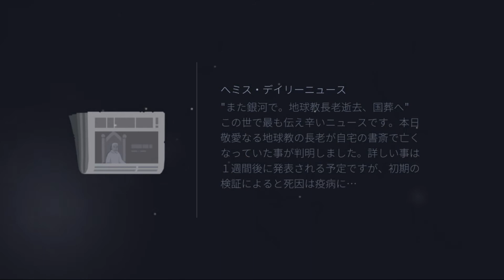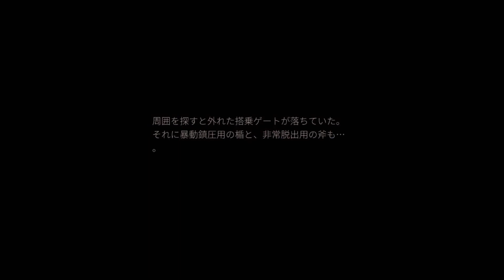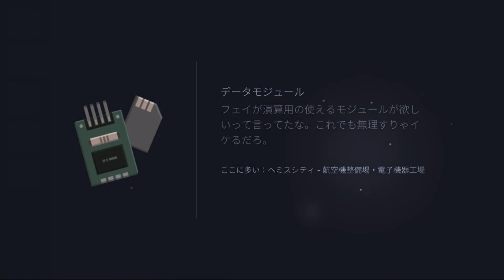【OPUS 魂の架け橋Rocket of Whispers#6】最後の部品を探しに疫病の町へミスへ